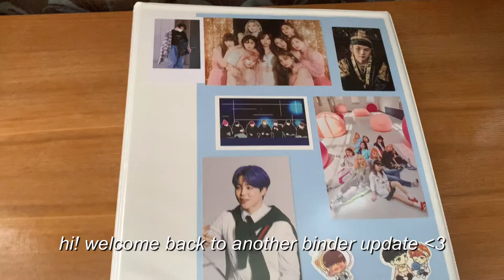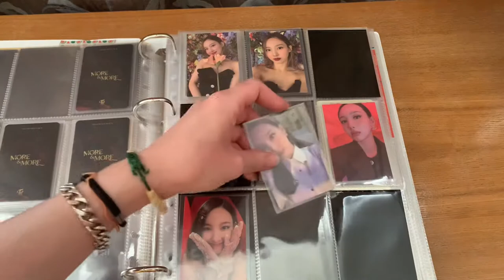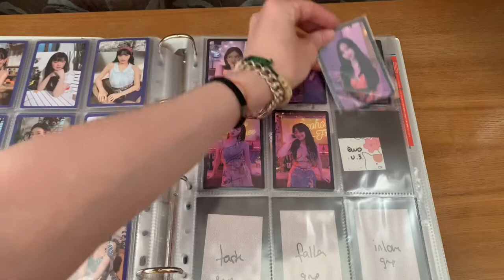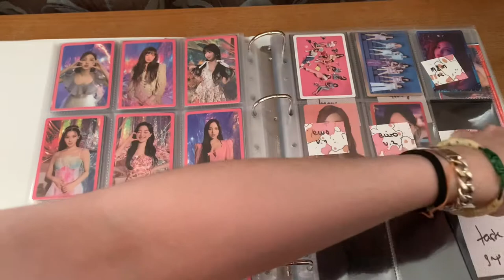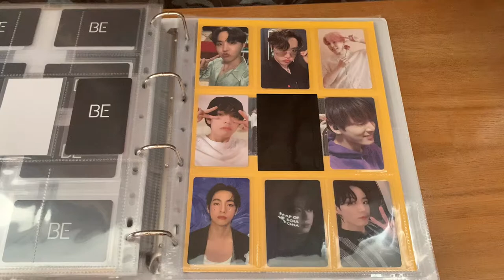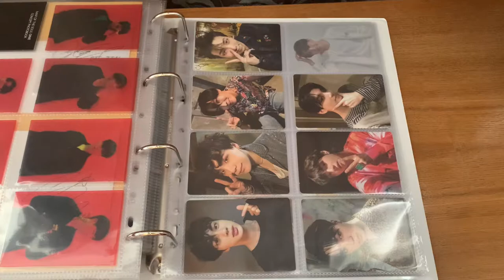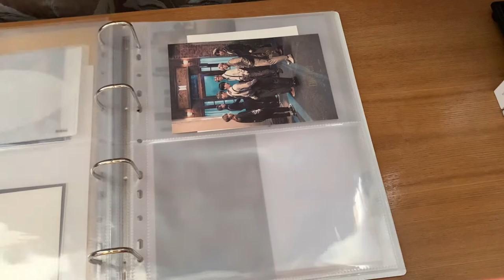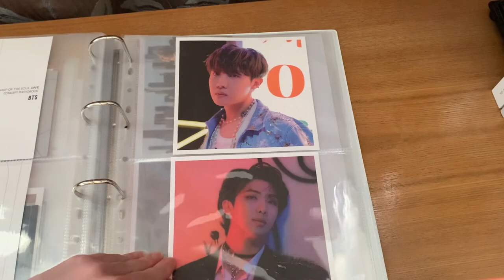binder update #4 (twice and bts) not actually finishing any set lol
i've used another app to edit so hopefully the quality is better!